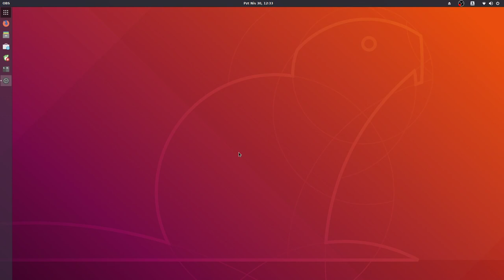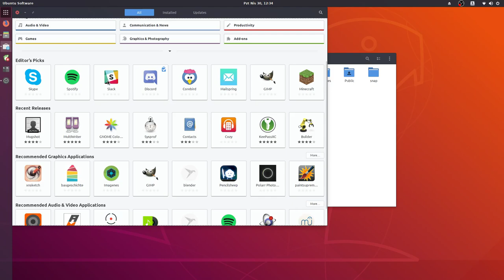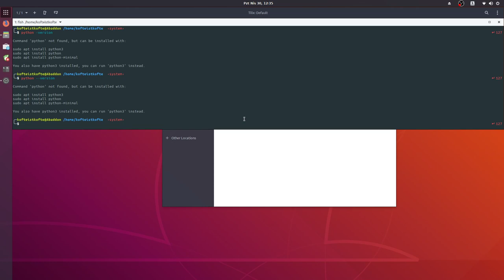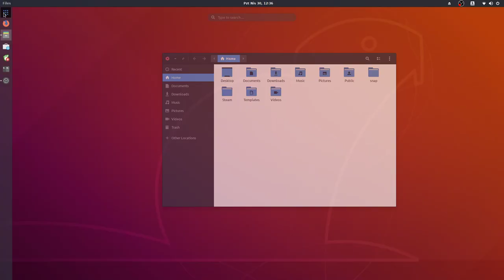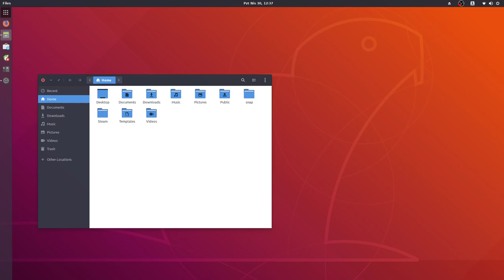Köfte ve Ubuntu Yan Yana? Ubuntu 18.04 ilk iznenimlerim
Videoyu tam izlemeyenler için ufak bir not: Ubuntu kurulu sistem masaüstüm, yani oyun ve video hazırlamak için kullandığım sistem. Günlük cihazım olan laptopum hala Arch Linux kullanmakta.